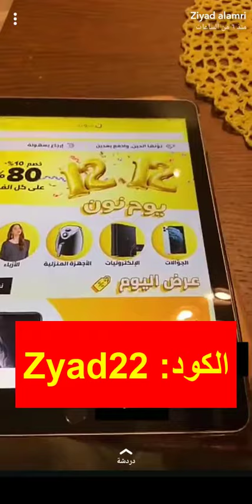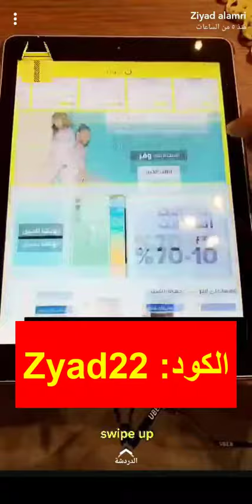شاهد العروض التي أدهشت زياد العمري في متجر نون لهذه الدرجة - استخدم كود خصم (Bmw3) نون ديلي الإمارات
(Bmw3) شاهد العروض التي أدهشت زياد العمري في متجر نون لهذه الدرجة - استخدم كود خصم

Bmw3

كود خصم زياد العمري متجر نون سواء لمنتج واحد أو لعدد من المنتجات
اشتمل كود خصم زياد العمري متجر نون على أي نوع من المنتجات التي يتم شراءها من المتجر الالكتروني وعلى أي كمية، فالكود ساري على قسم "الالكترونيات، الأزياء، الألعاب، كل ما يخص الأطفال، العطور ومنتجات الجمال، المطبخ والبيت وغيرهم من أقسام"، كما خص أي كمية سيتم شراءها من نون سواء أكان منتج واحد أم عدد من المنتجات.

ما هي عروض الميجا من نون؟؟

عروض الميجا هي عروض يومية يقدمها المتجر الالكتروني نون ويغيرها كلما انقضت 24 ساعة عليها، فهي:
• من أقوى العروض المطروحة من متجر نون، دائمًا ما يشملها أقوى نسبة خصم.
• من أقوى العروض من حيث الهدايا المرافقة لها، فمنها منتجات يكون معها هدايا في حال طلبها.
• بالكاد يشتملها كود خصم زياد العمري متجر نون وغيره من اكواد خصم أخرى في حال اعتمد العميل على أي واحد منهم.
• من الممكن أن تكون على منتجات بعينها ومن الممكن أن تكون على قسم كامل من منتجات نون.
• خصوماتها تصل لبعض المنتجات إلى ما يزيد عن 70%، فهي حقًا من أقوى فرص متجر نون التي لابد من انتهازها.

خصومات إضافية على أقوى ماركات نون بالأجهزة الكهربائية

من أقوى الماركات داخل متجر نون ومن أقوى الماركات العالمية "ماركة بلاك آند ديكر"، والتي يقدمها نون حاليًا بنسبة خصم كبيرة للغاية من خلال مجموعة تشتمل على كافة ما يحتاج اليه المنزل، ومن أبرز تلك المنتجات:

• المقلاة الهوائية بلاك آند ديكر، عن سعة 2،5 لترًا متوافرة باللون الأسود.
• مكنسة كهربائية بقوة إعصار ولا تحتوي على كيس، عن قوة 1600 وات، ذات ألوان متعددة.
• ماكينة للعصير مرفق بها فتحة كبيرة للصب، عن قوة 250 وات متوافرة باللون الابيض.
• عصارة للفواكه مرفق بها أنبوب مائل واسع، غن قوة 400 وات اللون الابيض.
• خلاط زجاجي مزدوج به مطحنة مع مفرمة عن قوة 600 وات، اللون الأسود والفضي.
• جهاز لطهي الطعام بالبخار مكون من ثلاث طبقات يشتمله أيضًا كود خصم زياد العمري متجر نون متوافر باللون الابيض.
• مكنسة الغبار "داست باستر سايكلونك" تساعد على التنظيف الرطب والجاف متوافرة باللون الابيض والأزرق.
• جهاز لطهي كلًا من الأرز والمعكرونة، عن قدرة 700 وات متوافر باللون الفضي.
• مكواة بخار ذات ألوان متعددة، عن قوة 1600 وات، مكواة كهرباء.
• عصارة الحمضيات عن قوة 25 وات يشتملها كود خصم زياد العمري متجر نون متوافرة باللون الابيض.
• غلاية كهربائية ستانلس ستيل عن سعة 1،7 لتر، متوافرة باللون الأسود والفضي.
• قلاية هوائية رقمية عن قدرة 1500 وات، اللون الأسود والذهبي.
• مكواة بالبخار عمودية عن قوة 2200 وات، متعددة الألوان.

من هو زياد العمري؟؟

زياد العمري سعودي الجنسية وهو واحد من مشاهير مواقع التواصل الاجتماعي، له متابعين من داخل المملكة العربية السعودية ومن دول الخليج بشكل عام وأيضًا من بعض الدول العربية الأخرى، يعتمد في تقديم محتواه على الترفيه والتسلية، فيقوم بنشر فيديوهات ترفيهية مضحكة.
بالتحديد هو من تبوك، حاصل على الشهادة الجامعية في مجال الحاسب الآلي وتقنية المعلومات.

ونظرًا لمتابعينه وتأثيره الملحوظ عليهم من خلال الفيديوهات التي يقدمها فدائمًا ما يطرح اكواد خصم من متجر نون، كود خصم زياد العميري متجر نون هو أخر كود خصم حاليًا له والذي يتيح لكل المستخدمين الحصول على الخصومات الإضافية والتي تصل إلى 10% علاوة على ما يتواجد بنون من خصومات أساسية أيضًا.